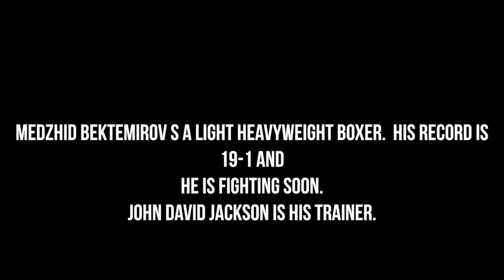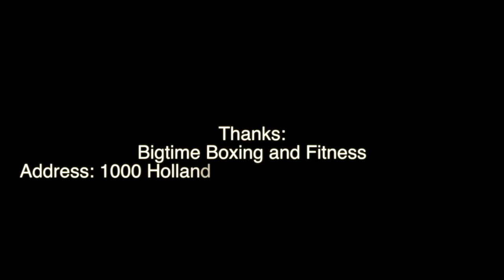Interview with Russian Fighter Medzhid Bektemirov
This video is about Interview with Russian Fighter Medzhid Bektemirov